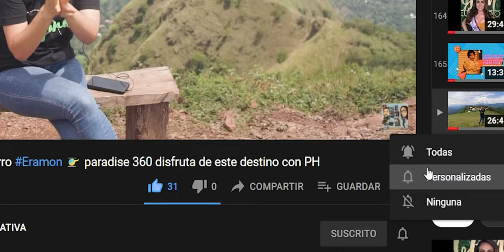COMO VENDER SENTIMIENTOS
Te pasa que vendes pero no te compran, entonces no facturas. vende sentimientos
Lograr El Éxito es nuestro objetivo.